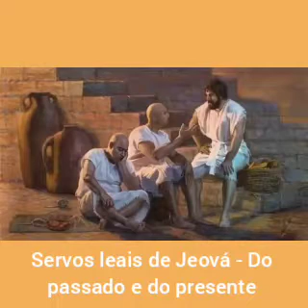Video 1298 - Servos leais de Jeová do passado e do presente